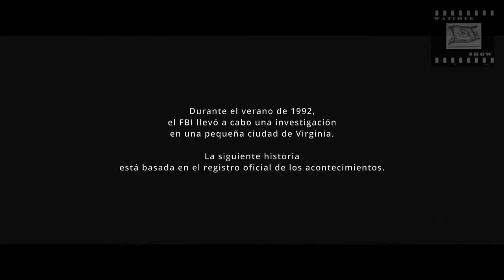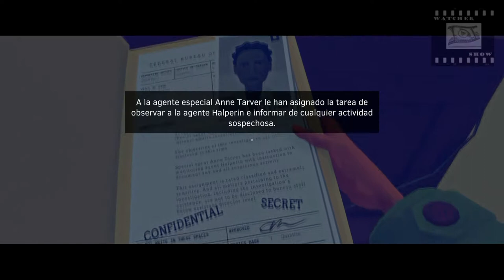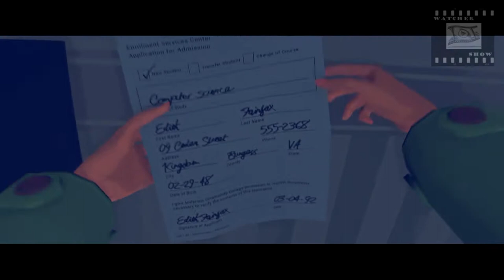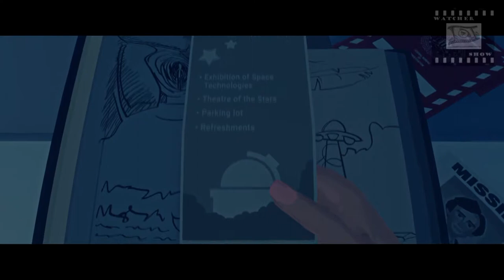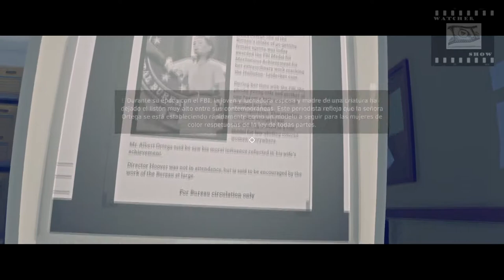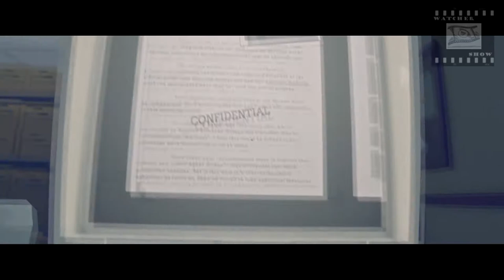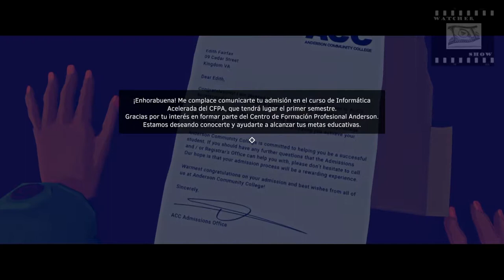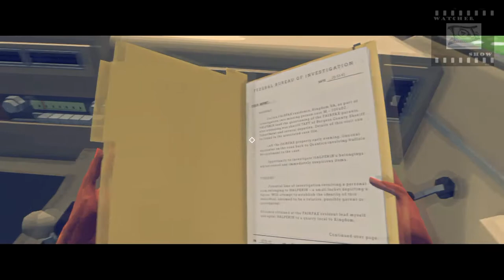Virginia Pelicula en ESPAÑOL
Playthrough del VideoJuego Virginia